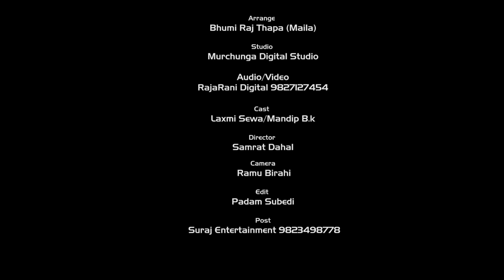mandip BK new nepali aadhunik song 2076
Suraj Entertainment Pvt. Ltd. Presents:-
Song:-  Takdir ma
Vocal:-  Mandip BK
Lyrics/music samrat Dahal
Arrange : Bhumi Raj Thapa
Studio: Murchunga Digital
director: Samrat Dahal
camera: Ramu Birahi
drone: suraj khanal
Artist: Mandip BK/ Laxmi Sewa

Audio/video:-
Director:-
Cinematographer:-
Editor:-
Artists:-
Post Production:-

Unauthorized downloading and uploading on YouTube channel is Strictly Prohibited And will attract punitive measures from Suraj Entertainment. Embedding to a website is allowed.